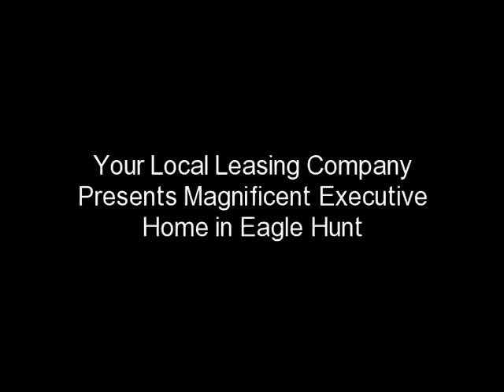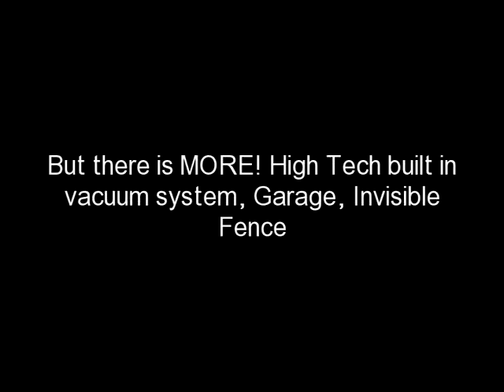202 Bayberry Dr, Chester Springs, PA 19425